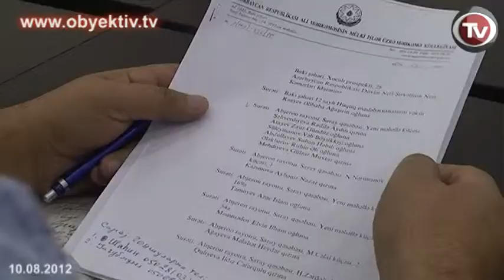STATE OIL COMPANY DEMOLISHING HOUSES IN JEYRANBATAN SETTLEMENT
The State Oil Company of Azerbaijan Republic has demolished more than 40 half-built structures and houses in Jeyranbatan settlement, which is situated at a distance of 20 km from Baku. The residents were told that 200 houses would be demolished to ensure the safety of the Baku-Novorossiysk oil pipeline crossing the area, said the residents themselves at a press conference held in IRFS Media Center.
But in fact Baku- Novorossiysk pipeline passes 10 km away from the Jeyranbatan settlement. "The press conference of the citizens must be interpreted as a warning. The citizens will hold protest actions in front of the presidential administration unless the demolition is stopped. They have legal titles to their properties and the courts have also ruled against the demolition of the properties" said human rights defender Alakbar Mammadov.
According to the residents, the villas belonging to SOCAR president Rovnag Abdullayev and president's security service head Baylar Eyyubov, and the Absheron Youth Town built by Accord Construction Company are also situated in this area. "How come they demolish our houses, but do not touch theirs. Their purpose is to take possession of this picturesque area and then sell it" said one of the residents.
The residents presented their titles to properties. "The government should protect its citizens. When citizens are moved from their homes to another place, they must be provided with fair compensation. SOCAR employees must stop illegal demolition of citizens' properties" concluded Mammadov.